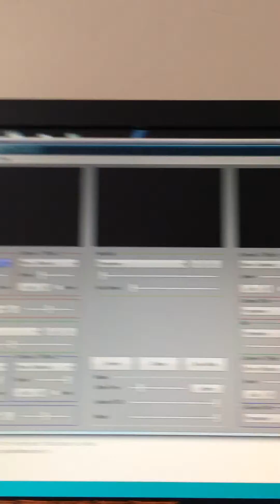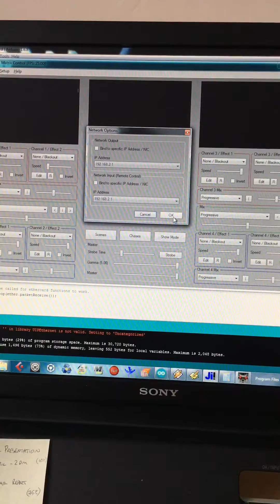Artnet DMX Arduino Nano/ENC28J60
Artnet node based on Arduino Nano with ENC28J60 Ethernet shield using ethercard.h library